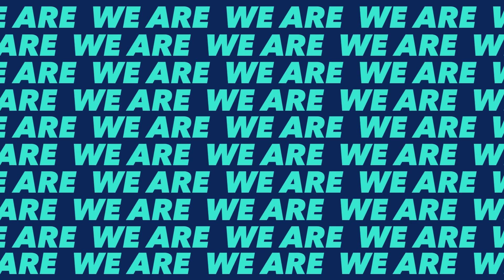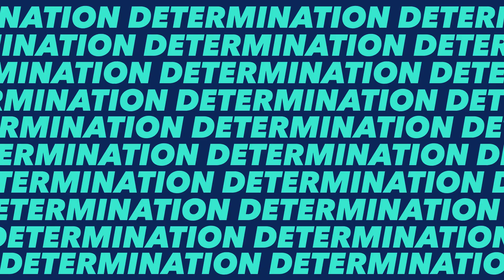We are Latecoere [#8] with Anjali (Quality Engineer - Defense Program)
Let’s celebrate women in aerospace one more time! This episode features Anjali, one of our defense program experts. As the team celebrates the 100th F-35C Outboard Wing delivery to Lockheed Martin this June, she talks about her contribution to the program and the pride she takes in being part of the global aerospace industry.

Video: Latecoere - Brand & Communications
Production: Motion Palace
Realisation: Yokwé Films